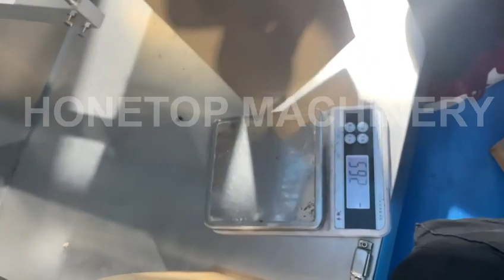M type bag packing machine,Kraft paper bag packing machine,doypack machine